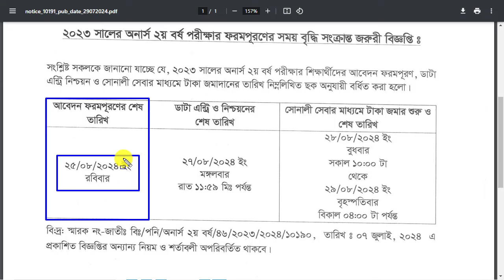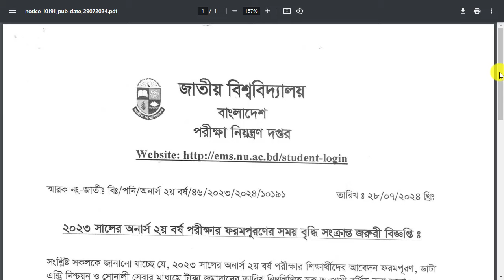অনার্স ২য় বর্ষ ফরম ফিলাপ নিয়ম || Honours 2nd year formfillup 2024 || How to Apply honours Fromfillup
অনার্স ১ম বর্ষ ফরম ফিলাপ করার সঠিক নিয়ম ২০২৪ || Honours 2nd year form fillup Full Process 2024
অনার্স ২য় বর্ষের ফরম ফিলাপ করুন মোবাইলে ২০২৪ Honours 2nd year form fillup system 2024. Honours 2nd Year Form Fill Up 2024.  অনার্সের ২য় বর্ষের ফরম ফিলাপ আবেদনের A to Z নিয়ম জানুন

honours 2nd year form fill up 2024. honours 2nd year finance. How to fill the from on honours 2021-22.honours 2nd year finance suggestion. honours 2nd year form fill up 2022. honours 2nd year final exam 2024. honours 2nd year final exam 2022. honours 2nd year finance book. honours 2nd year improvement form fill up.

About This Video- Assalamualaikum. Ajker Ai Video te Ami Apnader k Janabo Kivabe Honours 2nd year from fill up korte hoi . Ai video maddhome apni obossoi Upokrito hoben. I Hope Apnake Ai video ti khub Valo lagbe toh like kore diben Thank You So Much.

Queries Solved:
1) Honours 2nd year form fill up 2024 Apply Process
2) honours 2nd year finance suggestion 2024
3) honours 2nd year final exam kobe
4) honours 2nd year final exam fromfill up 2024 date
5) honours 2nd year form fill up 2024 last date
6) honours 2nd year er final exam kobe
7) honours 2nd year From fill up Niyom